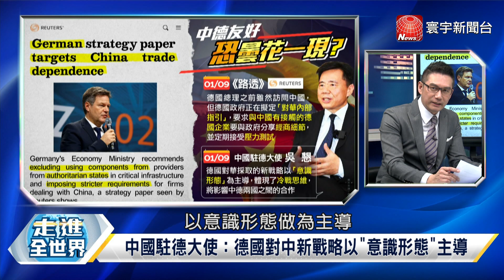P4 德國冷戰思維引北京批評？柏林對華兩手策略政冷經熱？【寰宇全視界】20230112